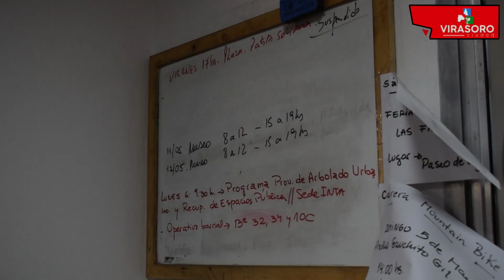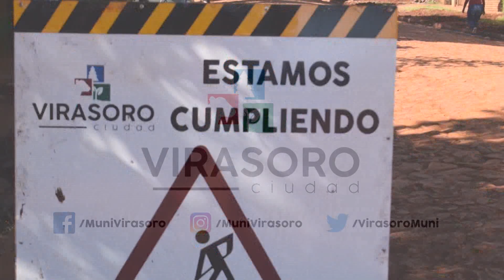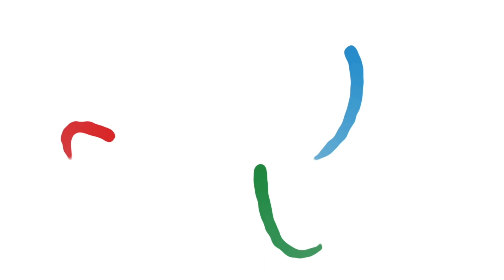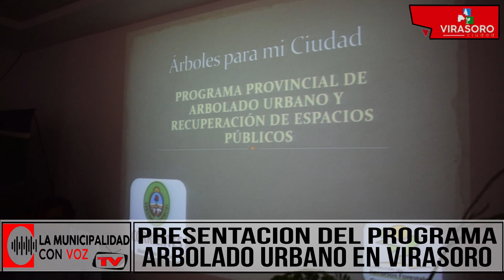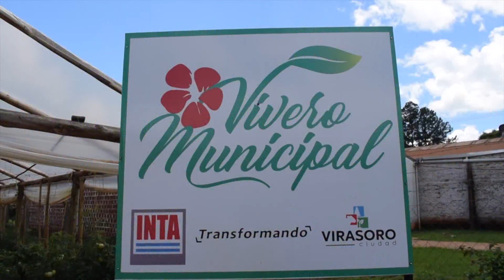La Municipalidad con Voz TV Programa 1